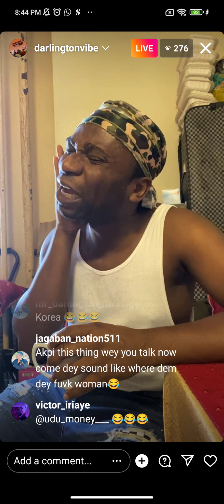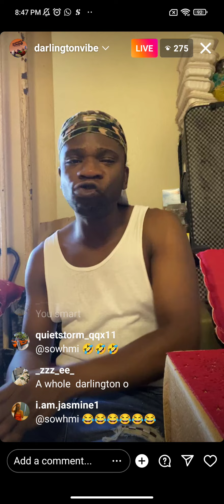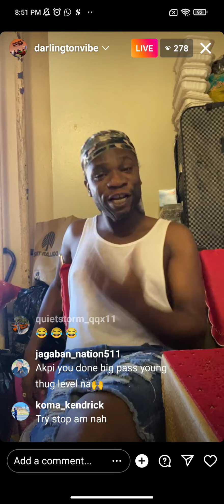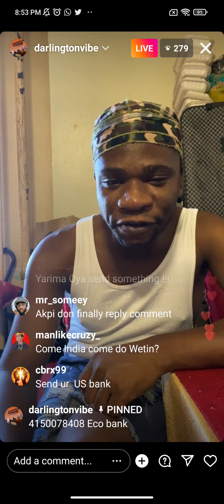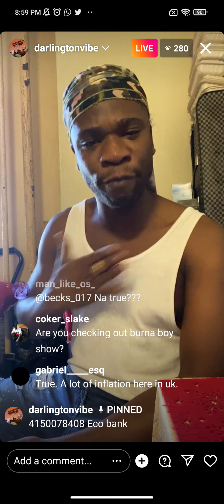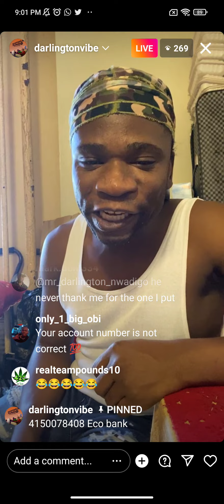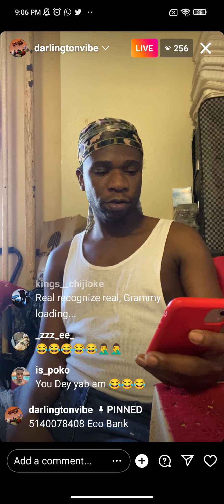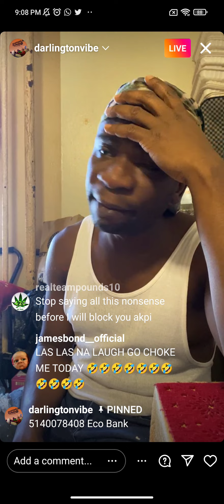Speed Darlington roast a fan